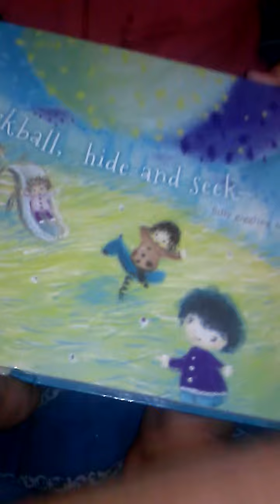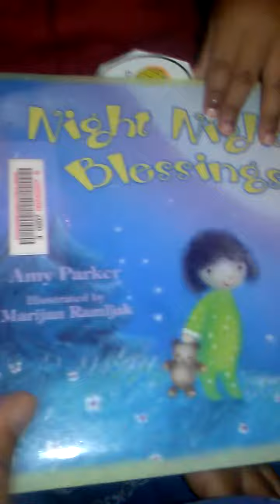Tayshaun favorite books for December